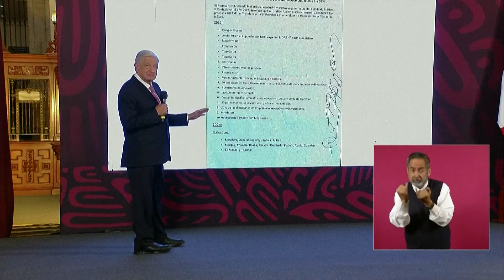López Obrador afirmó que México dará un "ejemplo al mundo" con la elección popular de jueces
El presidente de México, Andrés Manuel López Obrador, aseguró que su país dará un "ejemplo al mundo" con la elección de todos sus jueces y magistrados por voto popular, pese a las advertencias de que socavará la independencia de la justicia.